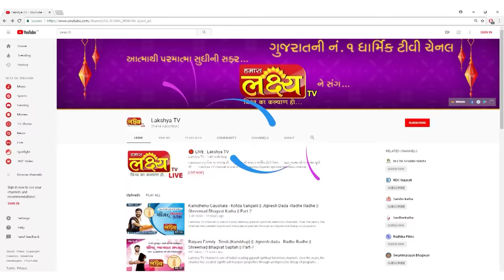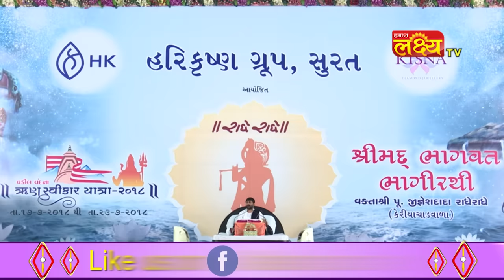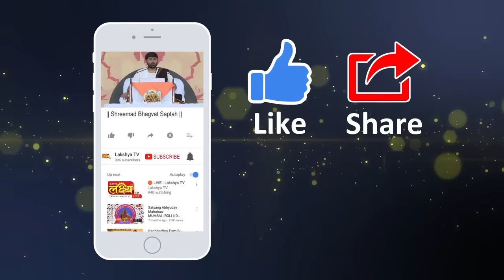Loti Lay Gyo Narayan || Jigneshdada Radhe Radhe|| HK Group || Haridwar-2018